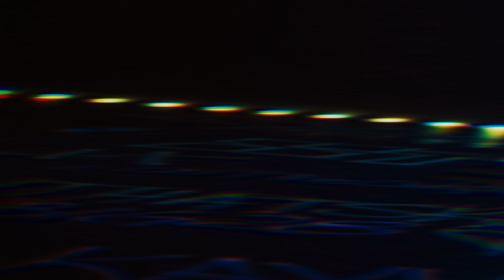E4rmDaCity - Wintendo (Official Music Video)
Prod. By @Cartierbeats
Directed by @Waxbando

Below are Links to my Latest Updates, Music and Music Videos.
Feel Free to Like, Dislike, Comment or Share it is all Greatly Appreciated!!